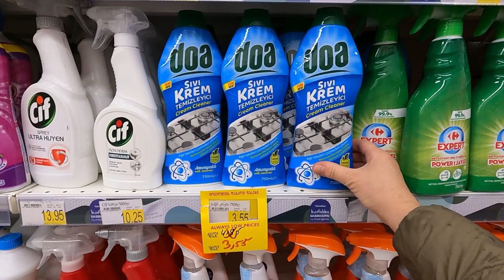Batumi. May,13. Дождливый день. В поисках светильника. Неожиданный Carrefour.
Также , можно вступить в мою группу  на канале Телеграмм

Я в Тик-Ток